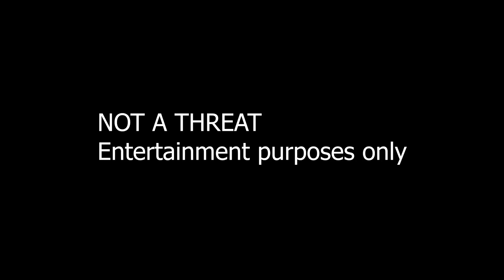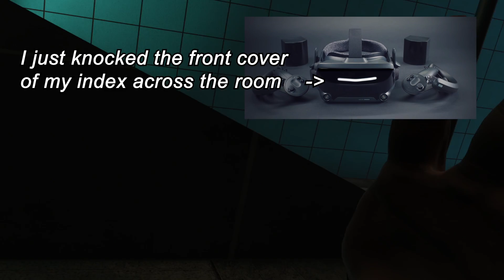Boneworks VR | I am Not VIOLENT - Gameplay and Funny Moments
the tiny things with pointy legs (not headcrabs) are very spooky and will jump towards your face, constantly.